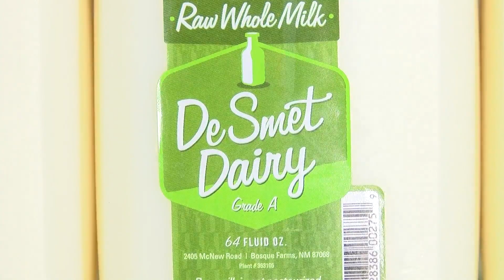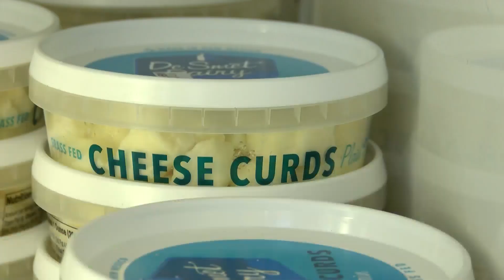Dairy farm broken into during coronavirus pandemic